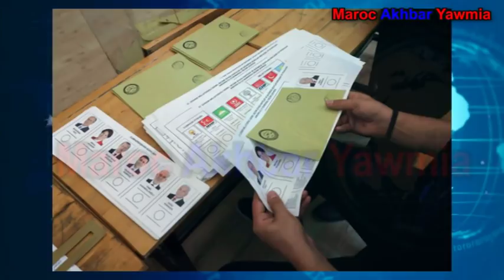حزب اردوغان يخسر مدنا كبرى في الانتخابات